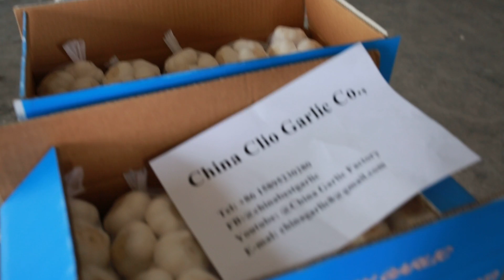Fresh Garlic Sorting & Packing for our clients_ China Clio Garlic Exp Co., Ltd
Located in Xuzhou City, Jiangsu Province, China Clio Imp & Exp Co.,Ltd is a professional fresh garlic manufacturer and exporter, involved in growing, collecting, packing and storing. With around 30 years history, Clio Co., has become one of China’s leading enterprises in the industry.
Our company has more than 25cold  storages with total capacity over 12,000tons, and our processing factory covers an area of  20,000m². In order to serve our clients better, we have implemented comprehensive and strict quality controls in planting, harvesting, storing, packing and processing, to guarantee the best quality and constant supply.
We have successfully exported fresh garlic to more than 70countries like, Africa, Europe, Brazil, Malaysia, Asia, America, Canada, Netherland, Dubai, Indonesia, Yemen,  Saudi, Lebanon etc for years.
“Quality first, Credit First” is always our motto!
China Clio Imp & Exp Co.,Ltd